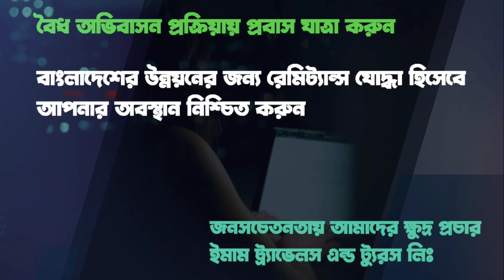মালয়েশিয়াতে যেতে চান visit/Tourist এ ?? ভিডিওটি দেখুন!!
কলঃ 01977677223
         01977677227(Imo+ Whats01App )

*২০২২ সালে মালয়েশিয়াতে কলিং ভিসায় যেতে বয়স কত হতে হবেঃ